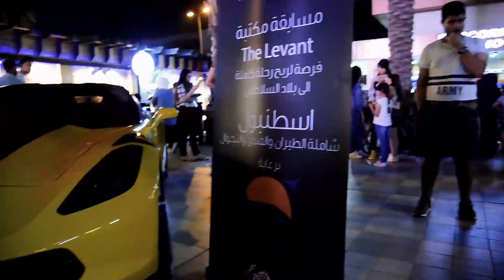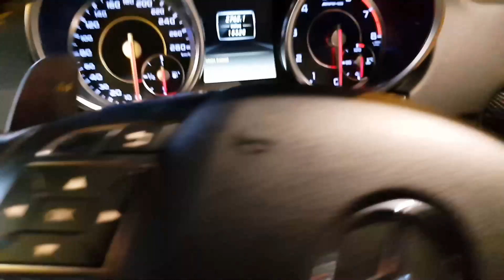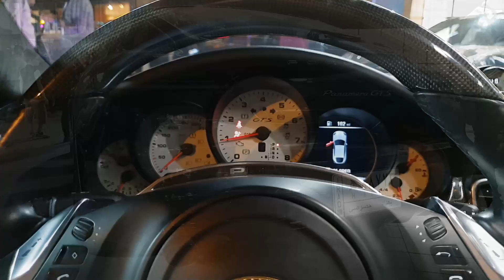تجمع punisher للسيارات الرياضية على أرض مول بابيلون